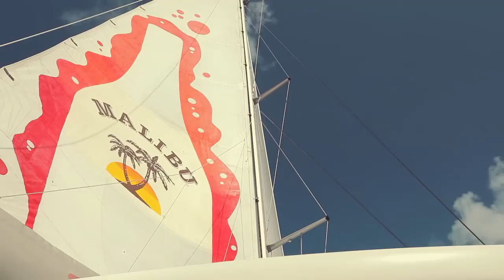Islands Of The Caribbean - BEST CARIBBEAN BEACHES!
Caribbean Islands Cruise through St. Kitts, St. Lucia // St. Maarten // St. John

 A family trip through 5 Caribbean islands. I brought my glidecam2000hd and Canon 5D mk ii. 16-35mm lens and canon 70-200mm f/4 IS. I loved all of the beautiful beaches!

ISLANDS:
St. Kitts (Reggae Beach) // St. Lucia (Jalousie Beach) // St. Maarten // St. John (Trunk Bay) // Barbados

Copyright : The Film Poets